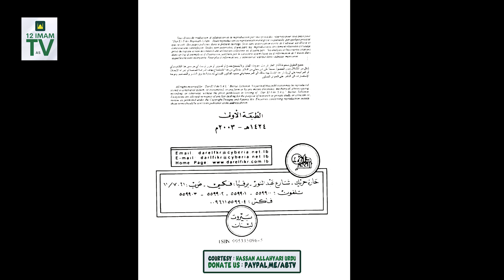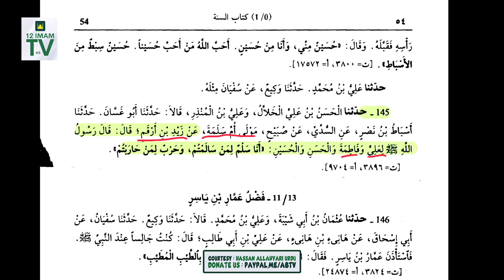Suni Shia Ho Gaya | Ami Ayesha Ki Profile Khilwa DI | Dushman e Ahlaibait as Sabit | H. Allahyari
Supplication. !